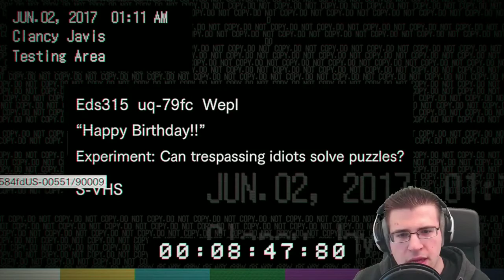The Cake is a lie, Happy Birthday | Definitive Resident Evil 7 Experience Part 7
Only HIP people READ further.

Leave a like or a sub, it helps me a lot!

My important Hardware:
CPU: Intel i7-4790k
GPU: Nvidia GTX 1080 EVGA
Microphone: t.bone SC450-USB